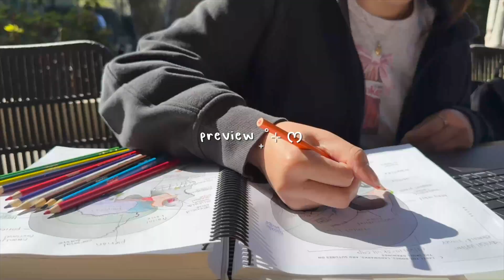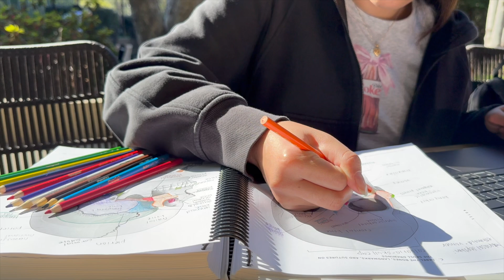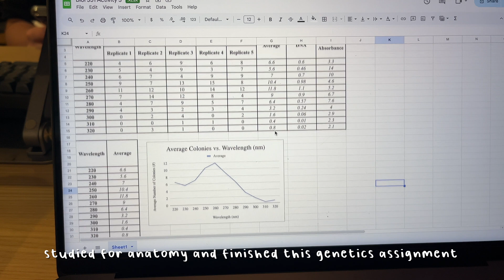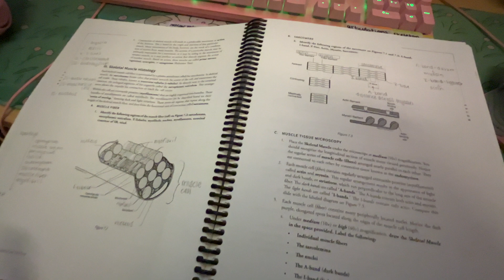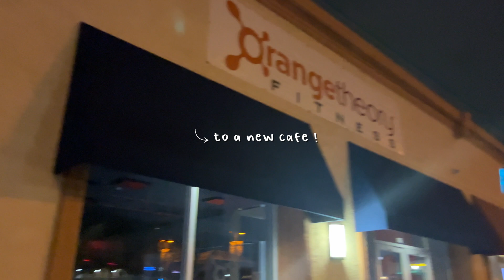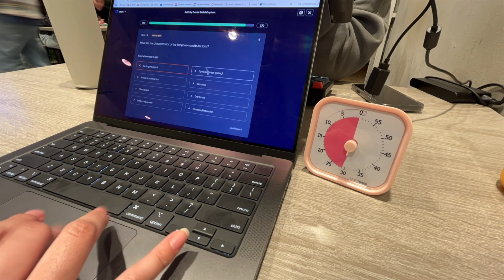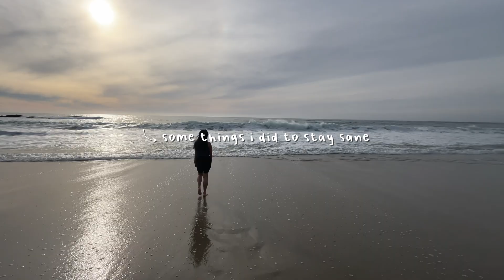STUDY VLOG 🎧ྀི cafe hopping, study timelapse, anatomy exam, jury duty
🫀⋆｡°✩🔬〰⭒ It’s time for an anatomy exam!

In this vlog, I’m deep in study mode for my anatomy midterm on the axial skeleton and muscular system 🦴💪. Watch as I time lapse my study sessions, explore new cafes and libraries in san diego, and try to stay sane while prepping for this test! 😵‍💫

Plus, my friend surprised me with the cutest timer for my birthday, which definitely helps keep me on track ⏳✨.

Update: If you saw my last vlog, I did pretty well on my first test—but I know I can do better this time! Let’s study together and stay motivated! 📚💡

Good luck with your studies! (∩˃o˂∩)♡
xo, Gisele

a little intro ~
name: gisele chhoeuy
age: 22 ( ˵°-°˵)
major: biology at sdsu